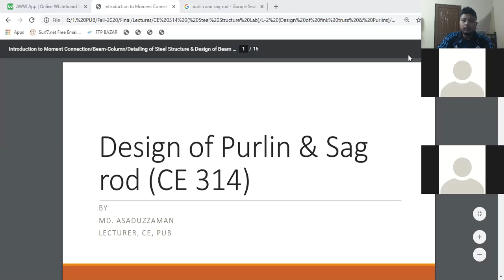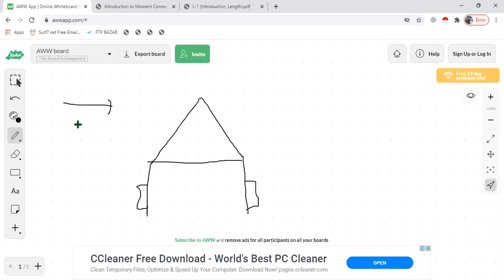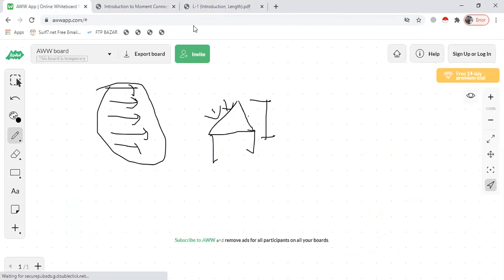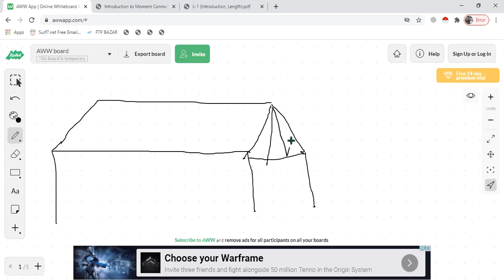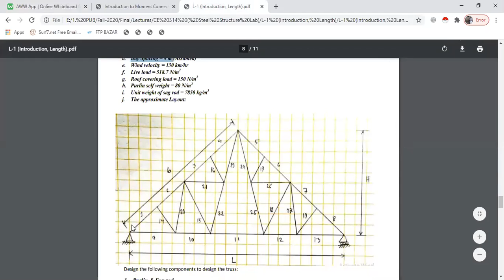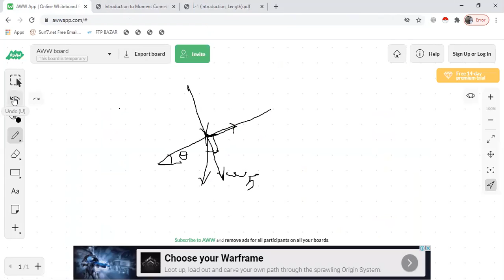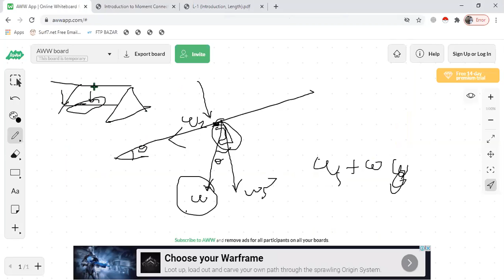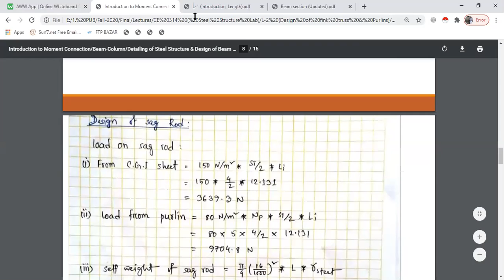CE 314 (Purline Design, 6th-W)